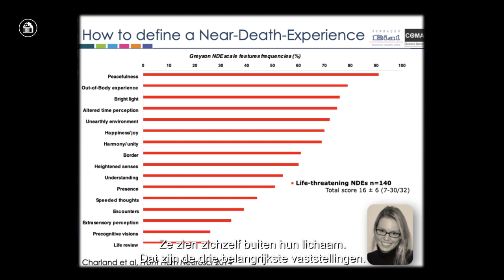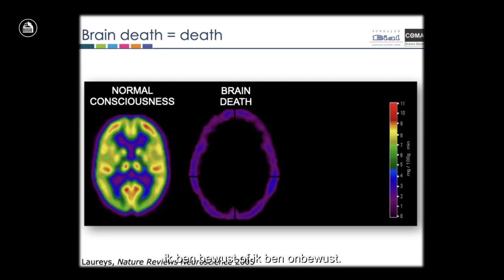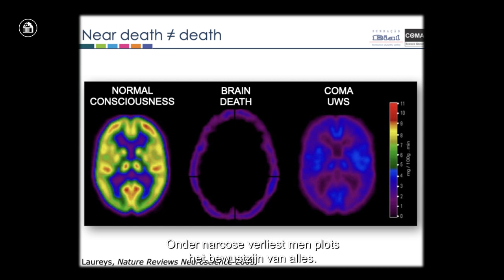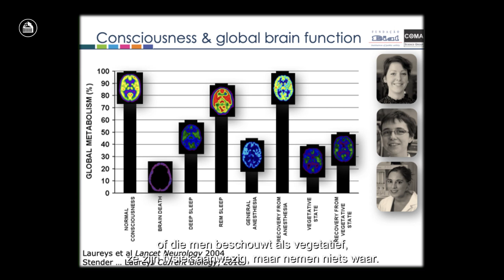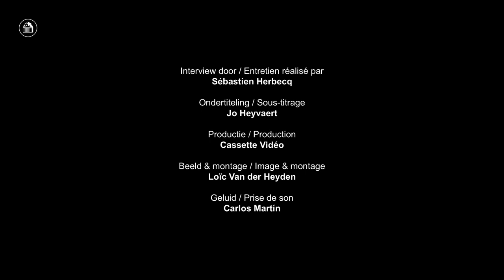Is this the end? | Jean-Luc Fafchamps & Éric Brucher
From near-death experiences, fluctuating states of consciousness and the border between the realm of the living and the dead: ‘Is this the end?’ doesn’t shy away from age-old ethical, scientific and artistic conundrums. The second part of our ‘virtual programme’ sees composer Jean-Luc Fafchamps and librettist Éric Brucher engage with neurology professor Steven Laureys (Centre Hospitalier Universitaire de Liège) to gauge how science and art follow different paths in search for answers.